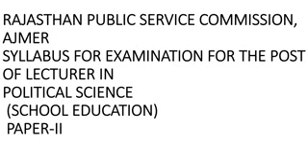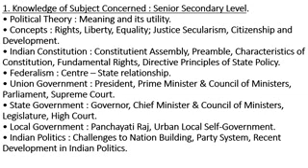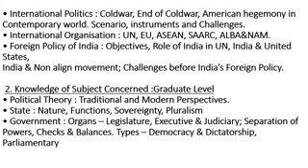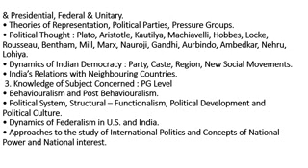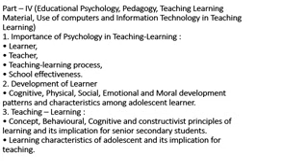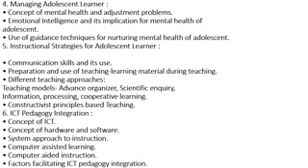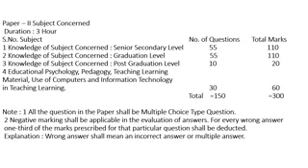RPSC School Lecturer (First Grade) Exam-2018 Political Science Syllabus (School Education)